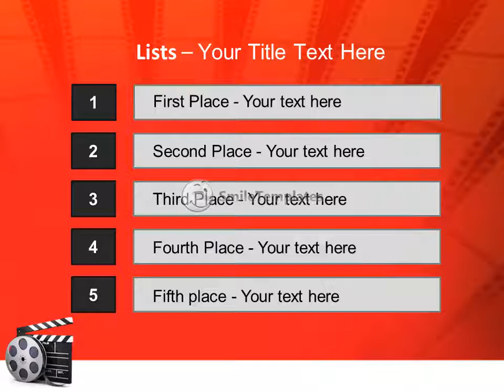3d illustration of cinema clap and film reel, over white background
To download this template in PowerPoint format (.pptx) please go If you want see some related templates on these theme, please go